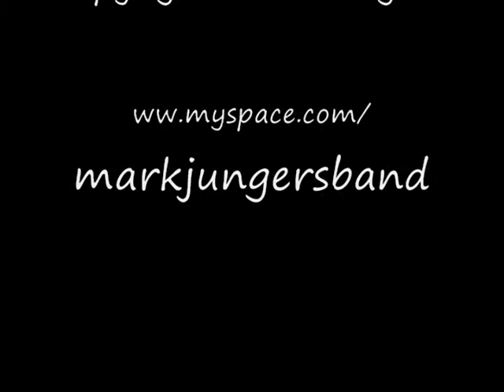Mark Jungers and the Whistling Mules "Sentimental Guy"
Recorded live in the studio during SXSW 2006.  A song from the 2002 album "Standing in Your Way".  Great Americana music from Austin Texas.  If you're a fan of Fred Eaglesmith, Hayes Carll, Steve Earle, Scott Miller and those type guys you will like this too.